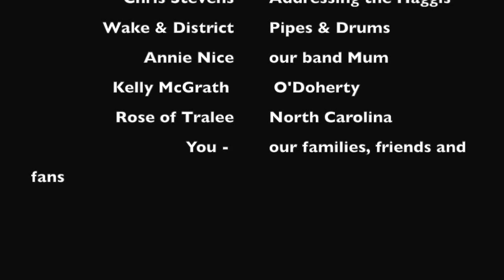Belated Burns Supper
A belated burns supper at Tra'Li Irish Pub in Morrisville, North Carolina. The Haggis was piped in by Timothy Hinson and there was a skirl of the pipes and war beat of the drums from Raleigh's Wake and District Pipe Band.  Erin Bartow's Highland Dancers were also in the house.  Cups of kindness all evening long